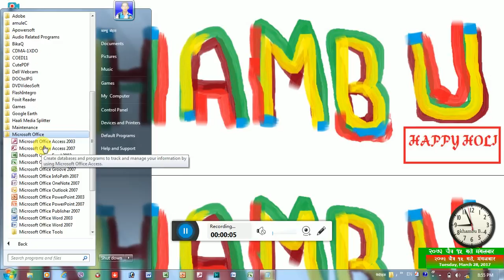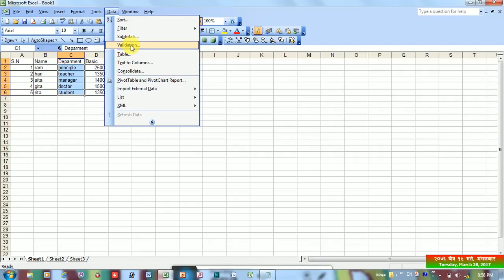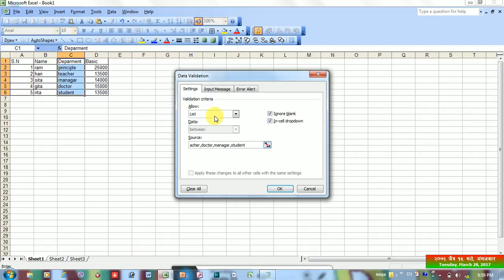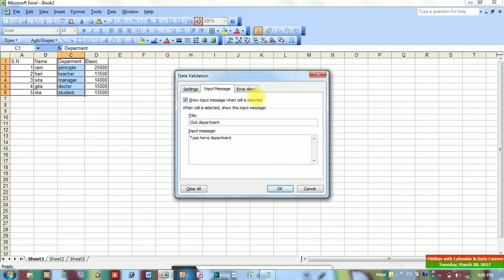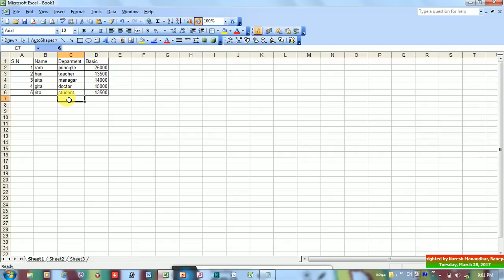Rukum-How to used in Validation rule in Ms-Excel 2003